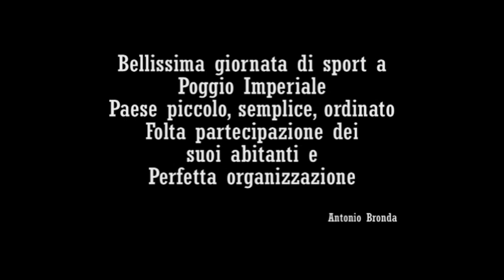1^ Maratonina AVIS dI Poggio Imperiale (rallenty)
Ricca e festosa partecipazione degli abitanti di Poggio Imperiale